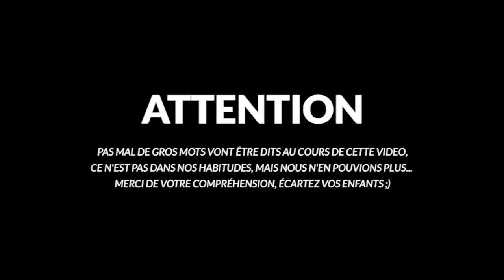INFILTRATIONS D'EAU dans notre FOURGON AMÉNAGÉ - Voyage à plein temps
Galères ! On a des infiltrations d'eau dans notre fourgon aménagé  ! Vive la Vanlife !

🎥 Notre matériel vidéo :
► Caméra principale
► Caméra secondaire
► Carte SD
🔥 Notre four pour Fourgon Aménagé :
► Le four Omnia Sweden
► Omnia Moule en Silicone Duo
► Omnia Grille de cuisson

Si vous décidez de cliquer sur l'un de ces liens et d'acheter le produit qui vous fait envie, d'une part vous recevrez l'article que vous souhaitez, mais en plus vous participez activement à notre aventure !
En effet, ces liens sont ce que l'on appelle des "liens partenaires", c'est à dire que nous bénéficions d'une commission variable en fonction des produits si vous décidez d'acheter sur Amazon en passant par ces liens.
Vous ne payez pas plus cher, et participez au voyage, what else ?

Hey ! Voyage à Plein Temps c'est nous Kim et Marianne

Pour avoir testé durant plusieurs années le modèle de vie plus ou moins imposé, avec un CDI, un appartement, une vie « traditionnelle », nous sommes aujourd'hui en mesure de dire que ce schéma là ne nous correspondait pas.

Nous avons donc décidé de tout quitter et de prendre la route à bord de Néovan, notre fourgon aménagé / camping-car par Westafalia, pour commencer notre Vie à nous à travers un tour d'Europe en mode Van Life.

En quelques chiffres :
- Nous en sommes à notre 683ème jour de voyage
- Durant lesquels nous avons visité 8 pays pour le moment
- Plus de 25.052 km parcouru
- Pour un budget d'environ 13.000 €

Et c'est loin d'être terminé !

Donc si vous aussi souhaitez découvrir ce continent merveilleux qu'est le notre,
- Des vidéos de qualité
- Des photos surprenantes
- Des découvertes
- Des surprises
- Des galères
- Du rire
- Un peu d'histoire tout de même !
- De la sympathie,
- Une vie au présent
- et surtout, surtout du naturel !

On vous attend sur nos différents réseaux, les Voyageurs ;)

Musiques :
► Hanvai - Wander